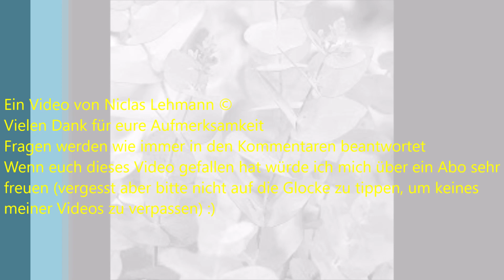Eucalyptus Gunnii Azura im Garten pflanzen und pflegen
Hallo,
da ich immrnoch mit dem Lernen für das Abitur beschäftigt bin, gibt es heute nur ein kurzes Video. Es ist in meinem Garten entstanden, das Wetter bot sich dieses Mal auch wirklich dafür an.
Viele Leute wünschen sich ein gewisses tropisches Flair in ihrem Garten. Z.B. wird auch in vielen Facebook-Gruppen über die Thematik der Kultivierung tropischer Pflanzen in unseren Gärten debatiert. Eine Möglichkeit sich wirklich eine tropische Pflanze bzw. sogar hier einen tropischen Baum im Garten auszupflanzen bildet eine bestimmte Eucalyptusart namens Eucalyptus Gunnii. Natürlich ist nicht jeder Eukalyptus für dieses experiment geeignet aber der E. Gunni oder im deutschen auch Blaugummibaum genannt hält eine Temperatur von -15°C aus ! Es gibt auch eine Unterart von ihm namens Eucalyptus Gunni „Azura“ die eine Frosttolleranz bis -25°C aufweist. Im Bild ganz am Anfang seht ihr die jungen (runden) Blätter dieses Baumes, die im Laufe ihres Lebens immer ovaler werden, bis sie spitz zulaufen (letztes Bild).
Der Standort für den Baum darf ruhig in der vollen Sonne liegen, er darf auch etwas trockener sein. Das wichtigste ist aber, dass er geschützt steht, vor einer Mauer, Hauswand, Hecke, etc., auf offenem Feld währe er im Winter schlecht aufgehoben. Wenn ihr den Baum aber an eure Hauswand pflanzen wollt, solltet ihr bedenken, dass E Gunnii als Baum bis zu 10m hoch werden kann und selbst als Busch bis zu 5m an Höhe gewinnen kann.
An euren Boden stellt der Eucalyptus keine großen Ansprüche, er mag lockeren Boden, auch wenn er wenig Nährstoffe trägt. Mit einem sehr lehmigen Boden würde er auch klar kommen, jedoch solltet ihr hier darauf achten, dass keine Staunässe entsteht, die mag er gar nicht. Es reicht zu wenn ihr in ab und an mit etwas organischem Universaldünger düngt (achtet auf die richtige Dosierung). Hebt für die Pflanzung einfach ein würfelförmiges Loch mit den Maßen 40x40x40 aus, dann sitzt der Baum in relativ lockerer Erde und kann sich schneller einwurzeln was sich posetiv im ersten Winter auswirken kann. Ihr könnt ihm als kleines Startkapital etwas Humus oder Kompost ins Pflanzloch geben. Dannoch solltete ihr in gut angießen.
Er blüht in einem Zeitraum von Oktober bis Februar (australischer Sommer). Ich bin mir nicht sicher ob es sich um eine selbstfruchtende Art handelt. Im Winter gibt es hier keine Bestäuber, desalb lohnt sich die Vermehrung mit Stecklingen oder Wurzelablegern.
Im Winter solltet ihr Rindenmulch über den Bereich der Wurzeln auslegen, damit diese nicht frieren. Wenn es sehr kalt wird könnt ihr den Baum mit im Baumarkt oder Gartencenter erhältlichen weiteren Schutzvliesen etc. schützen.
(Hinweis: Es handelt sich hier um eine reine ZIERPFLANZE, ich möchte ausdrücklich daraufhinweisen, dass ich nicht weiß, ob man aus der Pflanze etwaige Lebensmittel (z.B. Eucalyptus Bonbons) herstellen kann. Es gibt 500 Eucalyptusarten ausdenen man mit Sicherheit nicht allen besagte Lebensmittel herstellen kann.)
Die gezeigten Beispielbilder der Blätter sind nicht von meiner Pflanze, ich habe hier die Links für euch: